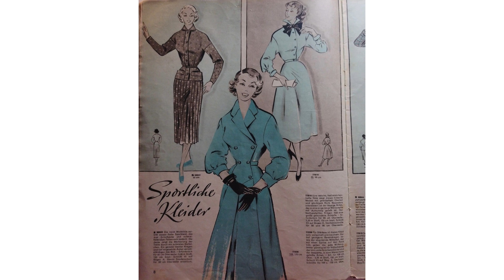Die neue Mode 1951 Fashion from 1951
Die neue Mode von 1951 mit Wintermode: Kleider, Mäntel und Hüte.

Fashion from 1951 from the German fashion magazine " Die neue Mode" showing dresses, coats and hats.

For more fashion from the 30s to the 60s I have some playlists.

I am a 43 year old vintage fashion fan living in  Germany. On this channel
I show German fashion- and sewing magazine from the 30s to the 60s.
Every now and then there will be a magazine from
another European country but mostly German-speaking (Austria and Switzerland).

Schreibe mir auch, wenn dich ein bestimmtes Magazin interessiert. Ich mache dann gerne ein längeres Video.